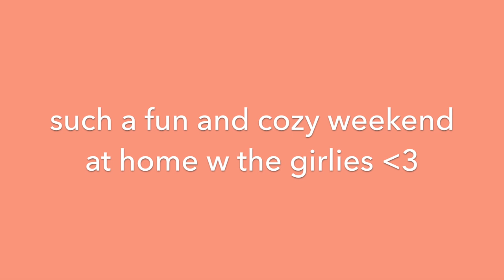FALL GIRLS WEEKEND in Huntsville! Wine Tasting, Fall Festival and more!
Slowly catching up on the vlogs! Here's our fun and cozy fall girls weekend at home!